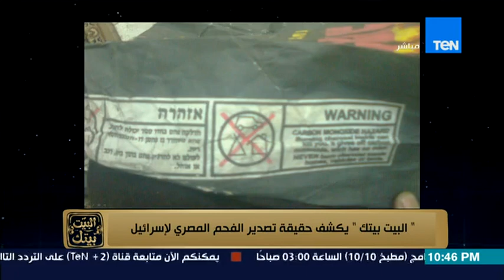البيت بيتك - رئيس جمعية اصدقاء البيئة بالقليوبية يكشف كارثة تصدير الفحم لإسرائيل